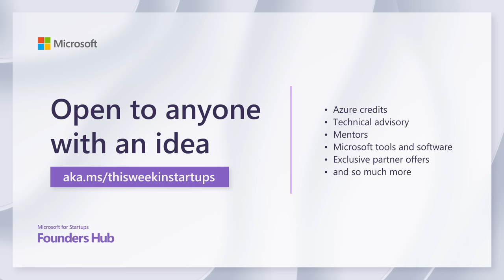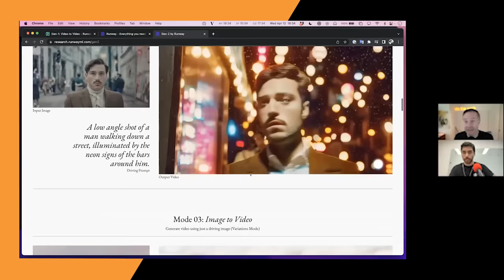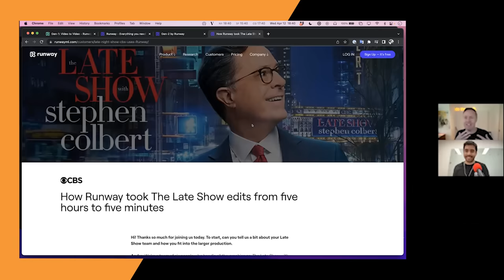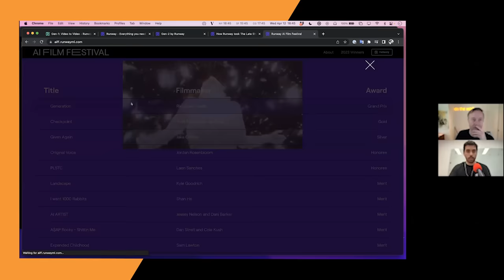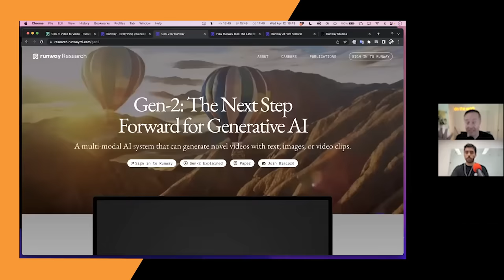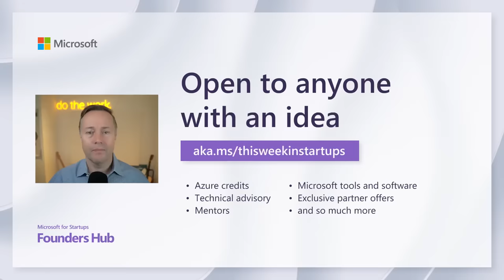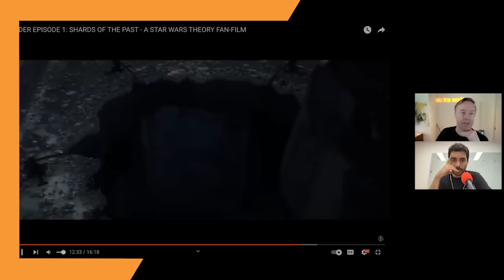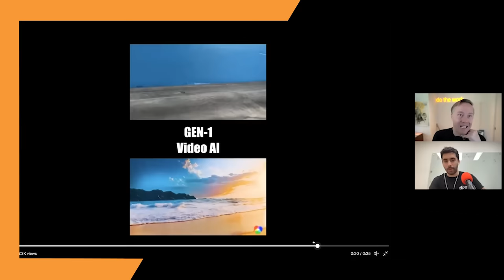Building the future of VFX and video editing with Runway CEO Cristóbal Valenzuela | E1724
(0:00) Jason kicks off the show
(3:03) What is Runway?
(6:39) Runway's text-to-video demo
(11:08) Clumio - Start a free backup, or sign up for a demo at
(12:08) Latent Diffusion paper
(16:30) The Late Show With Stephen Colbert
(20:51) Squarespace - Use offer code TWIST to save 10% off your first purchase of a website or domain at
(22:21) Runway's AI Film Festival
(29:08) The rapid evolution of filmmaking
(31:59) Favorite directors and films
(36:05) Lowering the barrier of entry to filmmaking
(41:20) Microsoft for Startups Founders Hub - Apply in 5 minutes for six figures in discounts at
(42:51) Driving costs of filmmaking to zero
(44:57) Training Runway's data set & Fan Fiction
(52:07) Runway's generative capabilities
(54:30) Safety concerns
(58:20) The challenges of operating Runway

Thanks to our partners:
(11:08) Clumio - Start a free backup, or sign up for a demo at ⁠
(20:51) Squarespace - Use offer code TWIST to save 10% off your first purchase of a website or domain at
(41:20) Microsoft for Startups Founders Hub - Apply in 5 minutes for six figures in discounts at